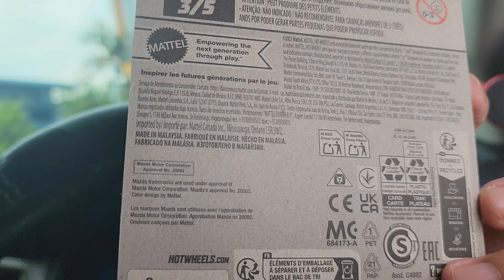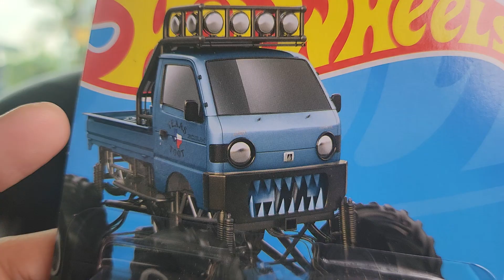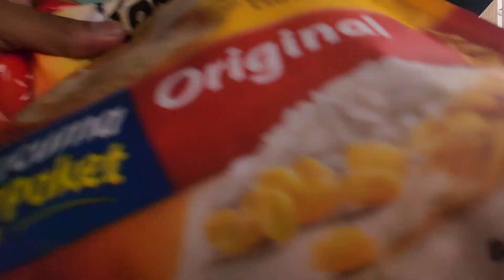Nak beli nestum terbeli kereta mainan plak